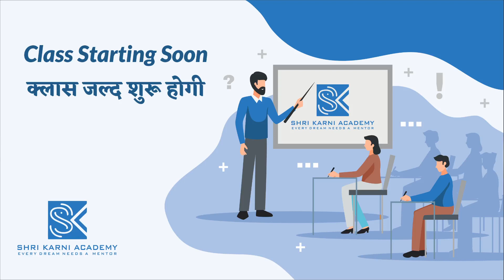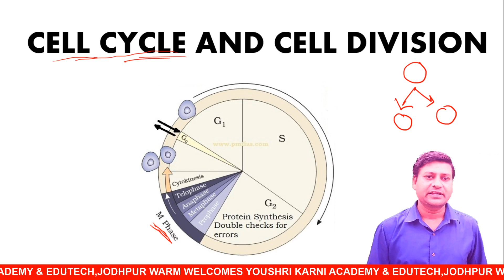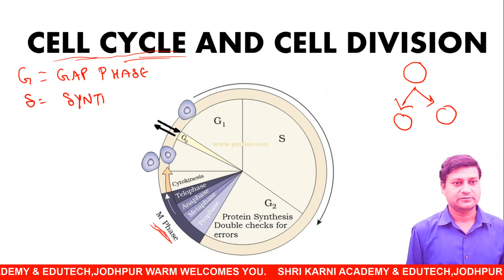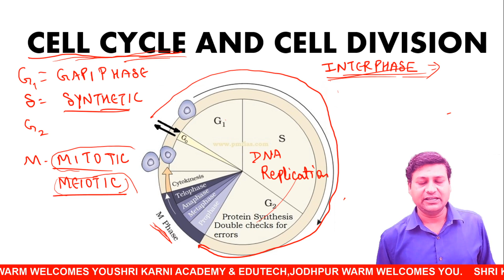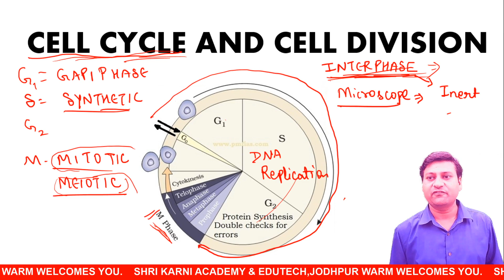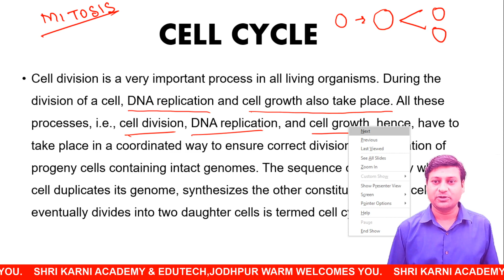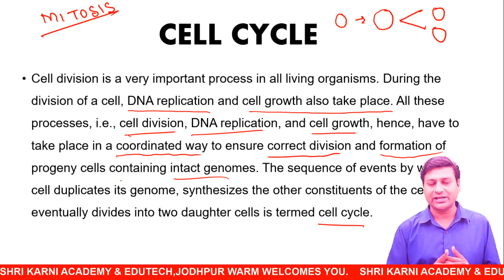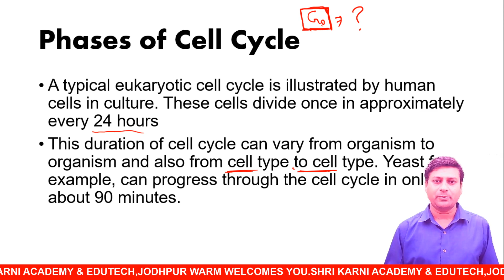RBSE | BIOLOGY | CELL | PART - 9 | RBSE ONLINE CLASSES | SHRI KARNI ACADEMY